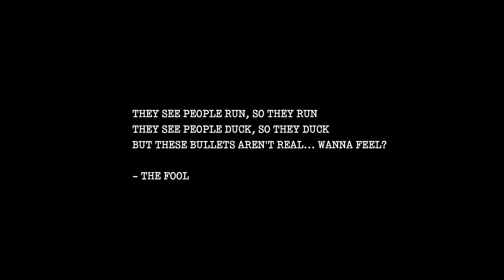Shad - The Fool Pt 1 (Get it Got it Good) (Official Video)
Shad's new album "A Short Story About A War" out now!

Shot and Directed by Justin Broadbent
Produced by Don't Die